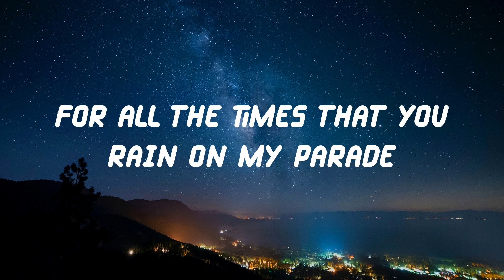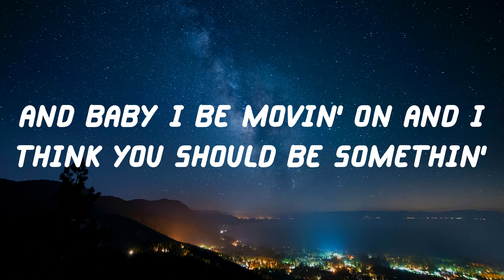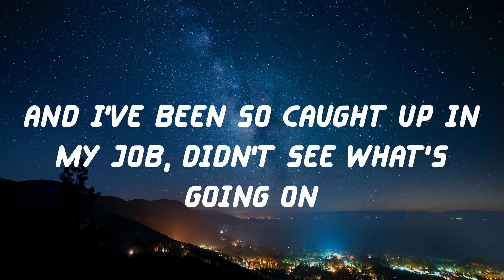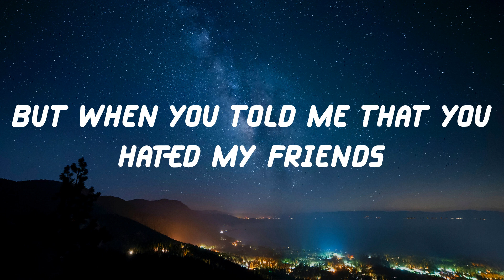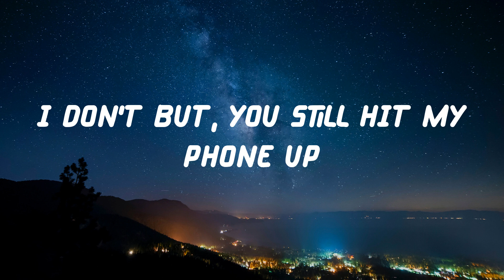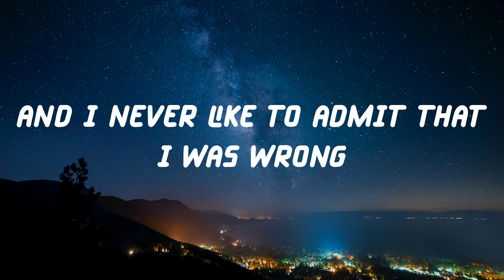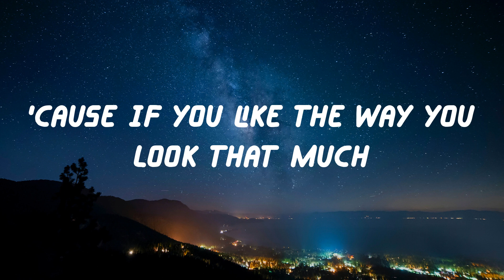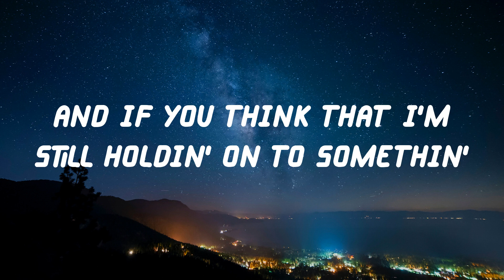Justin Bieber - Love Yourself (Lyric Video)